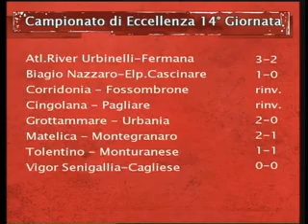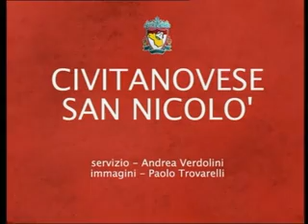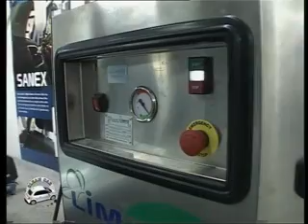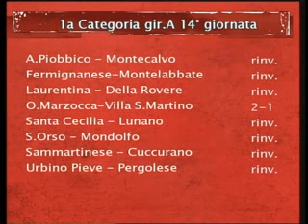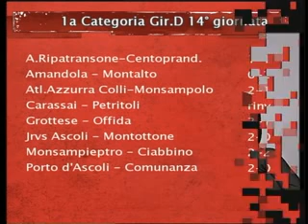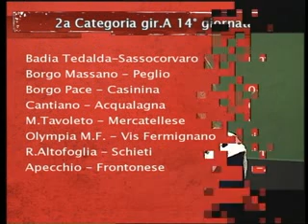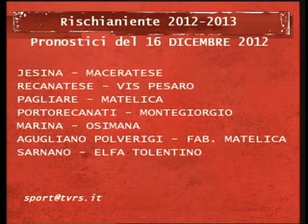Le_marche_nel_pallone_9-12-12_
Le_marche_nel_pallone_9-12-12_a cura di Andrea Verdolini con Giulia Mancinelli e Giuliano Gubinelli. Ospiti  Cristian Pazzi(Sambenedettese), Gabriele Morganti allenatore, Davide Testa, Gabriele Bonsignore e Monaldo Mazzieri(Cingolana)